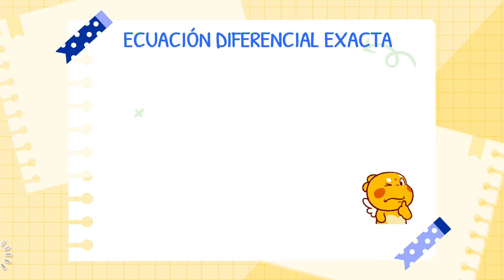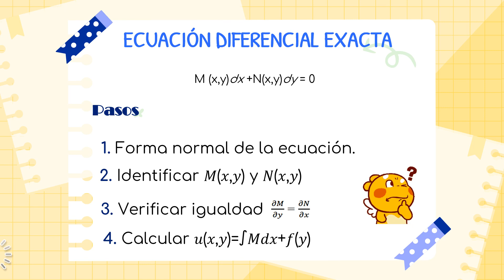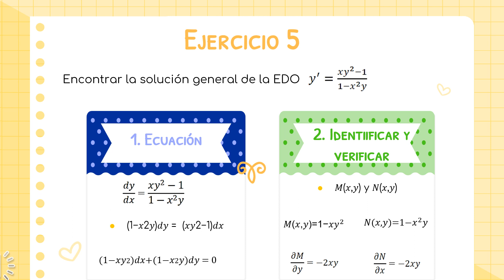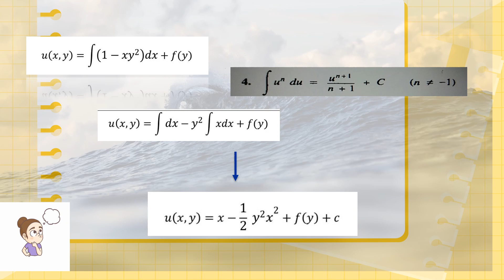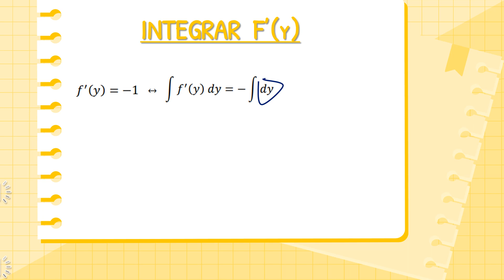Unidad 2 - Ecuaciones Experimentales